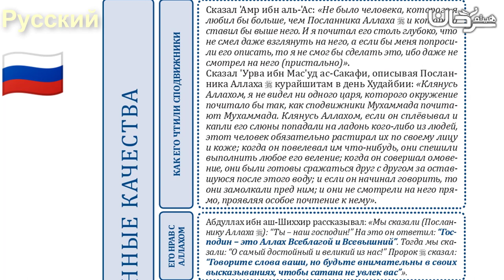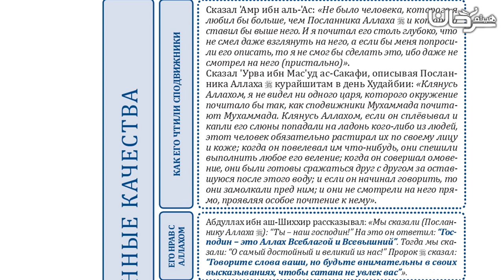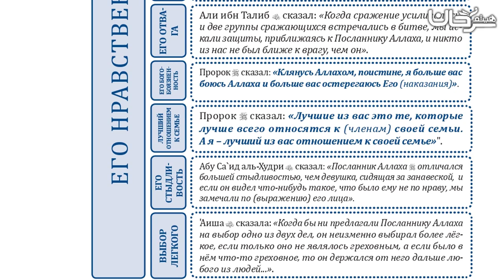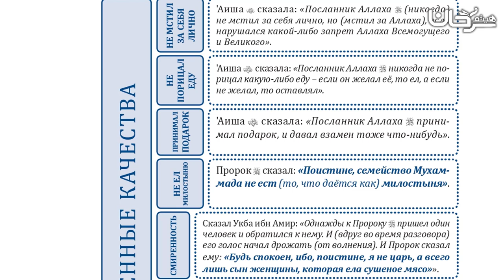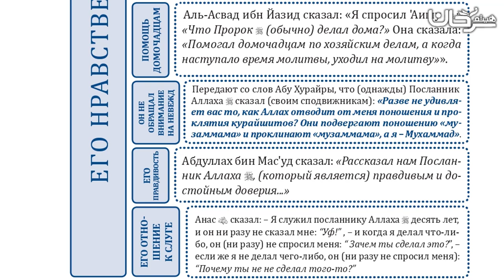🇷🇺 04/26 ЕГО НРАВСТВЕННЫЕ КАЧЕСТВА.